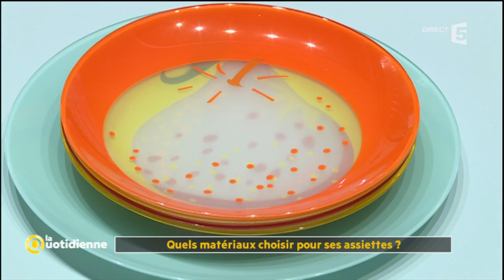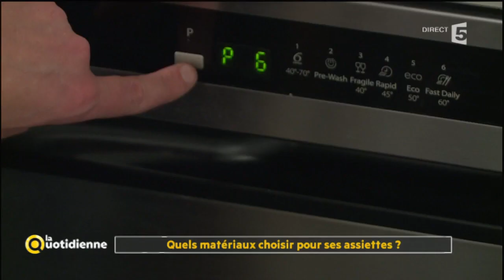Quels matériaux choisir pour ses assiettes ? - La Quotidienne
Les français affectionnent particulièrement les tables bien dressées. Mais alors comment bien choisir ses assiettes ?